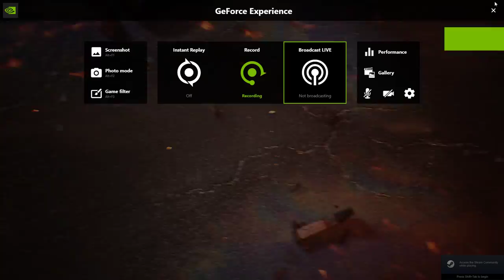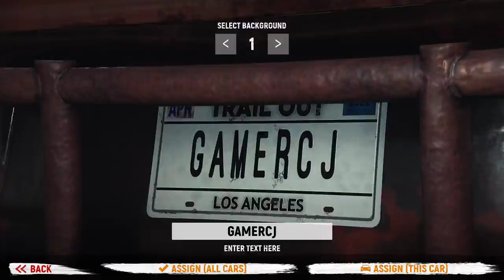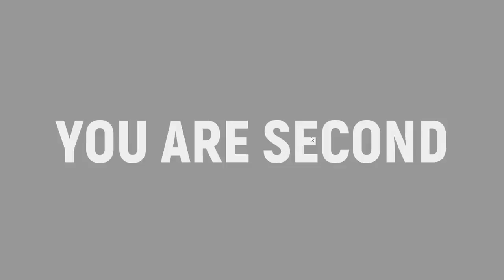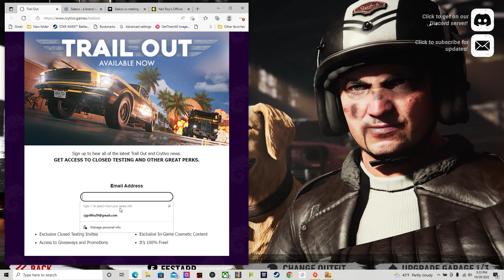trailout first video